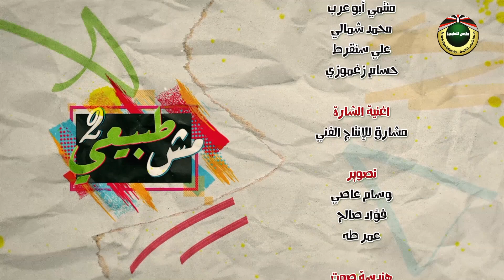مش طبيعي (2) | الحلقة الثامنة - حبل الكذب